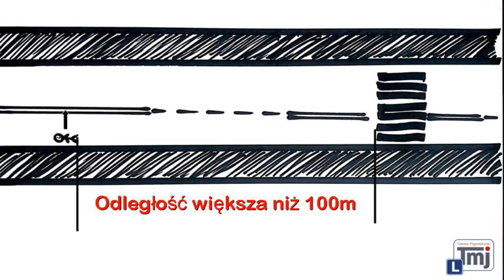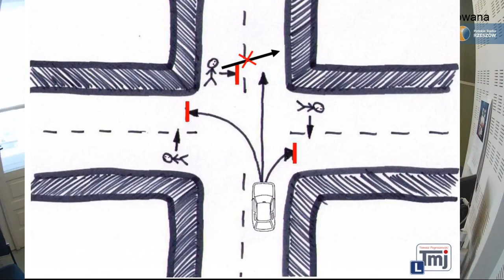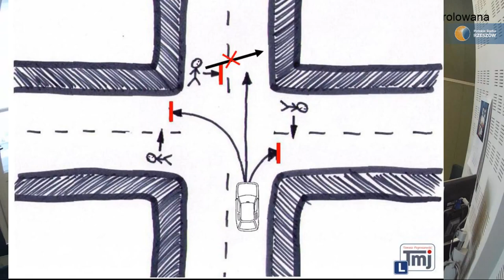Pieszy na drodze - w jakich miejscach możemy przechodzić przez jezdnie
W jakich miejscach pieszy może przechodzić przez jednię? Instruktor nauki jazdy Tomasz Pogroszewski wyjaśnia